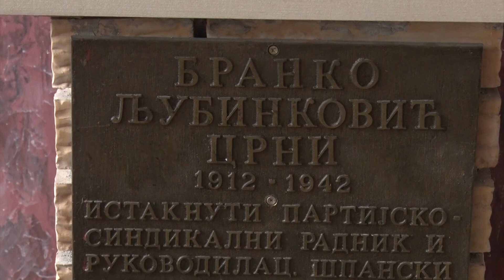Surčin: Obeležen Dan oslobođenja Petrovčića